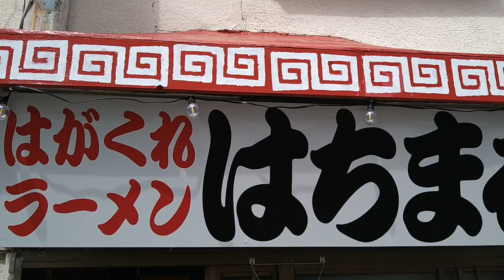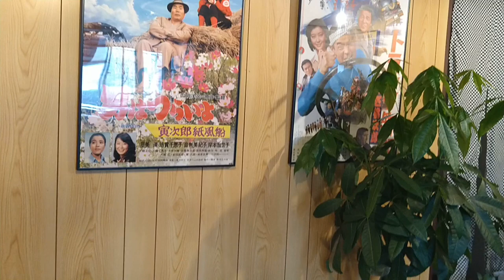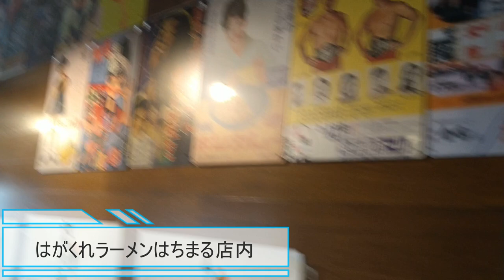はがくれラーメンはちまる（ramen/noodle/ラーメン/飯テロ）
はがくれラーメンはちまる
住所/ 〒883-0043 宮崎県日向市都町１２－１０
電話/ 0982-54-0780